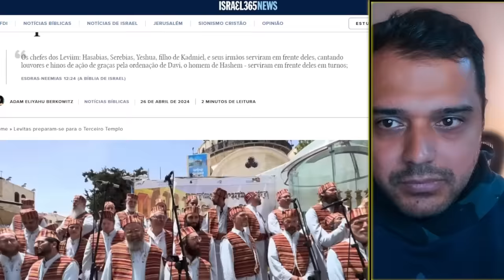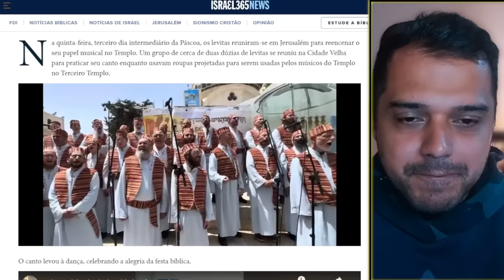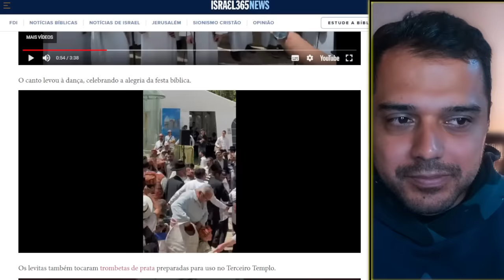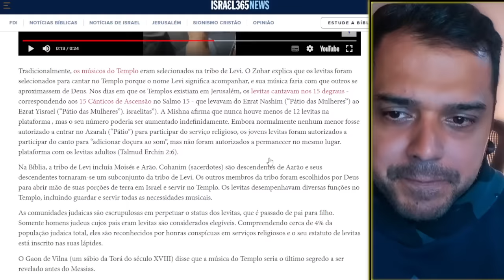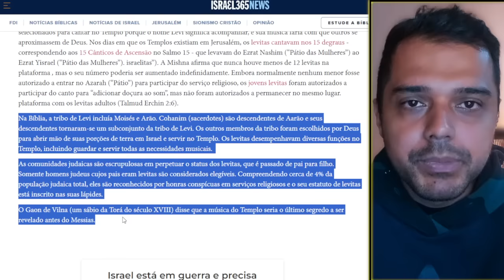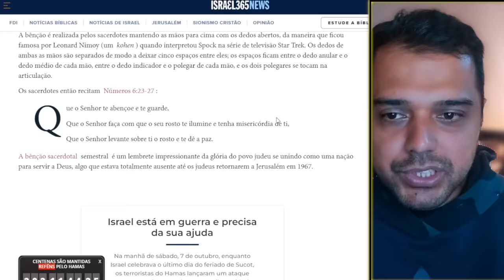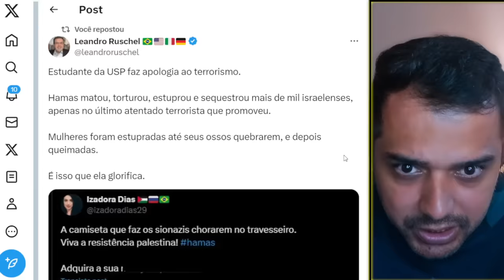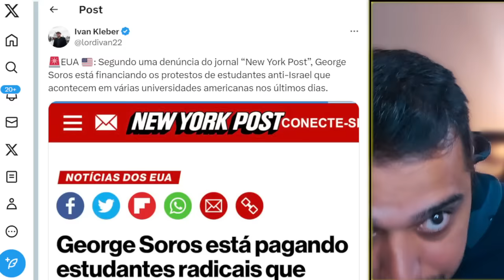O ÚLTIMO SINAL para o MUNDO? Judeus AGUARDAM o "MESSIAS e o TERCEIRO TEMPLO" em BREVE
📱 Conecte-se Comigo 📱

📱 Conecte-se Comigo 📱

📝 Comente Abaixo 📝